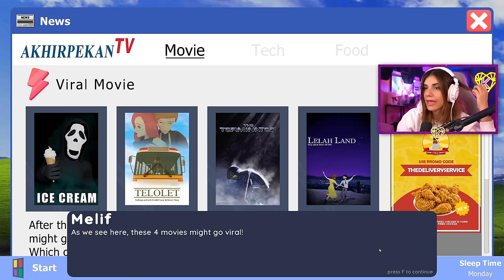ΑΝΟΙΞΑ ΤΟ ΔΙΚΟ ΜΟΥ ΣΙΝΕΜΑ | Movie Cinema Simulator